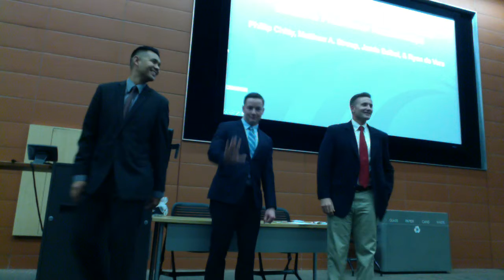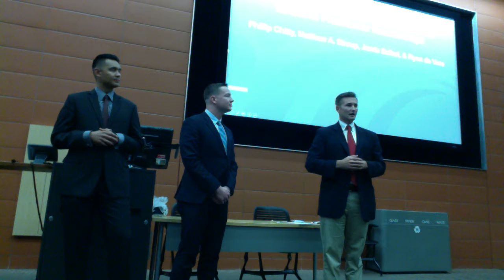Student Research Presentation - Journalists' Relationship with PR Pros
Spring 2017 master's students research project presentation